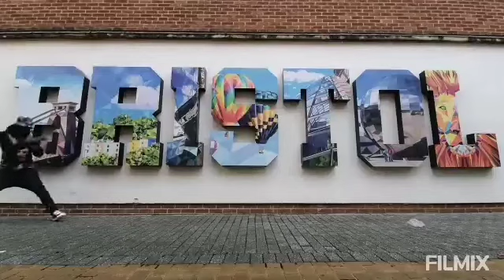Oneface Mapacha - SHADOW BOXING TRAINING TIME GOOD VIBES ONLY